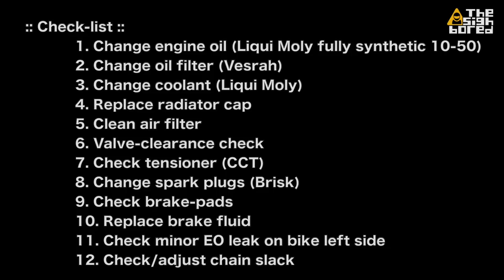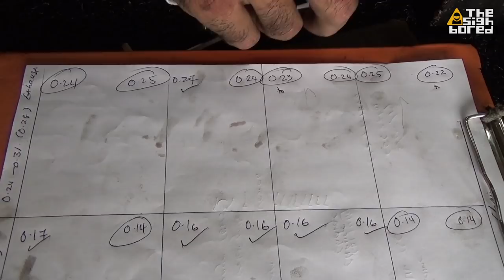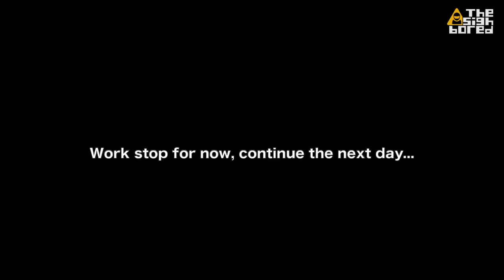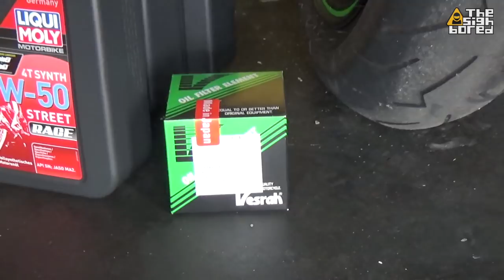Kawasaki Ninja ZX-6R | Workshop 23 | 65,000 km | Service | Valve Clearance | Coolant | Radiator cap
Major scheduled maintenance at 65,000km on the odometer at @AK_TheMechanic.

1. Change engine oil (Liqui Moly fully synthetic 10-50)
2. Change oil filter (Vesrah)
3. Change coolant (Liqui Moly)
4. Replace radiator cap
5. Clean air filter
6. Valve-clearance check
7. Check tensioner (CCT)
8. Change spark plugs (Brisk)
9. Check brake-pads
10. Replace brake fluid
11. Check minor EO leak on bike left side
12. Check/adjust chain slack